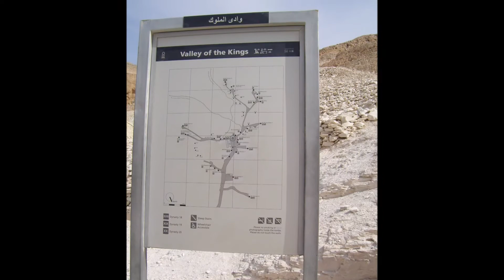Valley of the Kings, Dolina Królów, Colossi of Memnon, Kolosy Memnona Luxor Egypt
Dolina Królów Biban al-Muluk (arab. Wadi el-Muluk, وادي الملوك) – część nekropolii tebańskiej, dolina położona na terenie Teb Zachodnich będąca miejscem spoczynku królów Egiptu w okresie od XVIII do XX dynastii. Pierwszym faraonem, który nakazał budowę swojego grobowca w dolinie, z dala od znanych nekropolii, był Totmes I, ostatnim – Ramzes XI.

Położone w Dolinie grobowce to wykute w skale kompleksy, składające się z ciągu licznych korytarzy i sal. Już w czasach współczesnych faraonom wiele grobów zostało otwartych i ograbionych. Proceder ten trwał przez wieki. Z tego też powodu już w czasach panowania faraonów zdarzały się sytuacje przenoszenia mumii, mające na celu ich ochronę przed zbezczeszczeniem. Współczesnym badaczom udało się odnaleźć tylko jeden niesplądrowany grobowiec – Tutanchamona. W Dolinie Królów odkryto nie tylko miejsca pochówku, ale i niedokończone komory grobowe.

Sama dolina to właściwie dwie doliny położone obok siebie: zachodnia jej część zwana po prostu Doliną Zachodnią (WV) lub Doliną Małp (ar. Wadi El-Gurud, Biban El-Gurud) oraz część wschodnia (KV), zwana Doliną Wschodnią (Biban El-Muluk). W sumie archeolodzy natrafili na 64 grobowce oraz 20 rozpoczętych i nieukończonych budowli. Pierwszy plan doliny sporządził w 1738 roku Richard Pococke, angielski duchowny i podróżnik. John Gardiner Wilkinson w 1827 roku zaproponował ponumerowanie grobowców. Nadano im numery od 1 do 21 rozpoczynając od wejścia do doliny i posuwając się w kierunku wschodnim. Pozostałe numery – od 22 do 64, nadawano systematycznie po odkryciu kolejnego grobowca (ostatni numer KV64 nadano grobowcowi odkrytemu w styczniu 2011 roku na ścieżce prowadzącej do grobu Totmesa III). Numery poprzedzone są literami lokalizującymi położenie grobowca w Dolinie Wschodniej lub Zachodniej.

The Valley of the Kings (Arabic: وادي الملوك Wādī al-Mulūk; Coptic: ϫⲏⲙⲉ, romanized: džēme Late Coptic: [ˈʃɪ.mæ]), also known as the Valley of the Gates of the Kings (Arabic: وادي أبواب الملوك Wādī Abwāb al-Mulūk), is a valley in Egypt where, for a period of nearly 500 years from the 16th to 11th century BC, rock-cut tombs were excavated for the pharaohs and powerful nobles of the New Kingdom (the Eighteenth to the Twentieth Dynasties of Ancient Egypt).

The valley stands on the west bank of the Nile opposite Thebes (modern Luxor), within the heart of the Theban Necropolis. The wadi consists of two valleys: the East Valley (where the majority of the royal tombs are situated) and the West Valley (Valley of the Monkeys).

With the 2005 discovery of a new chamber and the 2008 discovery of two further tomb entrances, the valley is known to contain 63 tombs and chambers (ranging in size from KV54, a simple pit, to KV5, a complex tomb with over 120 chambers). It was the principal burial place of the major royal figures of the Egyptian New Kingdom, as well as a number of privileged nobles. The royal tombs are decorated with scenes from Egyptian mythology and give clues as to the beliefs and funerary practices of the period. Almost all of the tombs seem to have been opened and robbed in antiquity, but they still give an idea of the opulence and power of the pharaohs.

This area has been a focus of archaeological and Egyptological exploration since the end of the eighteenth century, and its tombs and burials continue to stimulate research and interest. Since the 1920s, the valley has been famous for the discovery of the tomb of Tutankhamun, and is one of the most famous archaeological sites in the world. In 1979, it became a World Heritage Site, along with the rest of the Theban Necropolis. Exploration, excavation and conservation continues in the valley, and a new tourist centre has recently been opened.

Kolosy Memnona – posągi faraona Amenhotepa III z XVIII dynastii o wysokości 15,60 m (z postumentem 17,90 m). Waga każdego kolosa to około 800 ton[1]. Postawiono je około 1370 p.n.e. w Tebach Zachodnich. Jest to jedyna zachowana część świątyni grobowej tego faraona, zniszczonej prawdopodobnie przez trzęsienie ziemi już za panowania Merenptaha. Dalsze zniszczenia zostały poczynione przez obfite wylewy Nilu[1].

Posągi wykuto z bloków skalnych kwarcytu. Przedstawiają faraona zasiadającego na tronie. W przedniej części tronu, po bokach faraona, wyrzeźbiono dwie niewielkiej wysokości postacie kobiet. Są to żona faraona Teje i jego matka Mutemuja. Boczne ściany tronu zdobi relief złożony z dwóch bóstw obrazujących Nil. Postacie te łączą ze sobą symboliczne rośliny w tzw. znak sema taui (połączone ze sobą papirus i trzcina wokół rdzenia z tchawicy i płuc zwierzęcia); jest to symbol ponownego zjednoczenia Egiptu. Powyżej wypisane jest imię faraona.